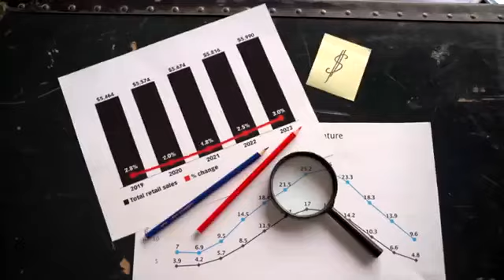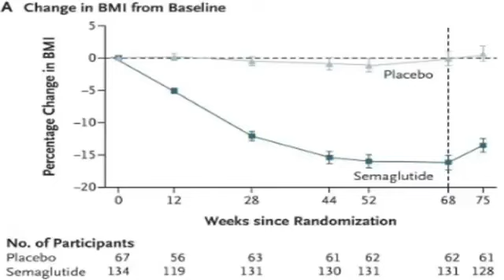Weight loss 'magic bullet' Wegovy approved by FDA for children as young as 12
magic bullet for fat loss
lose body fat quickly
weight loss magic
magic bullet
weight loss drug
drug wegovy
wegovy
weight loss magic bullet
magic bullet wegovy
ozempic
wegovy
mounjaro
weight loss
semaglutide
mounjaro reviews
ozempic weight loss
saxenda
ozempic weight loss before and after
lifestyle
ozempic weight loss stories
weight loss journey
weightloss
diabetes
health
ozempic side effects
saxenda before and after
saxenda weight loss
weight loss drug
crissy g
ozempic for weight loss
how to lose weight
ozempic weight loss reviews
ozempic weight loss youtube
ozempic injection weight loss
weight loss tips
ozempic weight loss success stories
semaglutide weight loss
weight-loss
ozempic weight loss journey
mounjaro before and after
ozempic injection
mounjaro results
mounjaro weight loss
manifestation
semiglutide
wegovy weight loss
shorts
fat burning foods
weight management pills
weight loss diet
weight management
fat burner
diet supplements
weight loss supplements
does wegovy work
business shorts
youtube short
youtube shorts
josh schall consulting
j. schall consulting
joshua schall
josh schall
luxury
travel
foodie
food
real
nigerian-american
nigeria
personal blog
personal vlog
vlog
love
beauty
all tea some shade
serving realness all day everyday
forever newlywed
naija-american
naija
influencer
alainn clinic
why you are not losing
mounjaro for weight loss
mounjaro tirzepatide
mounjaro injection
mounjaro weight loss before and after
mounjaro weight loss results
mounjaro weight loss reviews
mounjaro weight loss
mounjaro for diabetes
weightloss for women
weightloss over 40 women
dental implants
dr jennifer caudle
dr jen caudle
dr jen
weight loss beverages
healthy weightloss
weightloss journey
lose weight
weightloss over 40
weightloss over 50
lose weight after 40
women weightloss
women losing weight after 40
losing weight after 40
zoe pic
third party
national
local
wfld
cpg industry trends
news
sylvia perez
pancreatitis
glucagon
insulin
step 1
glp-1 agonist
glucagon-like peptide 1
dadbod 2.0
semaglutide how to use
semaglutide side effects
semaglutide fat loss
semaglutide type 1 diabetes
sarm side effects
sarms review
sarms tier list
sarms cycle
sarms rad 140
sarms for cutting
sarms for fat loss
sarms greg doucette
sarms more plates more dates
supplements for fat loss
semaglutide diabetes
semaglutide dose
semaglutide weight loss results
what is semaglutide weight loss
what is semaglutide
100poundweightloss
nutrition
news ]
[ health
new year new you
2023
change your life
ozempic reviews
best life
weight loss food
manifesting
over 40
gastric sleeve
weight loss surgery
weight loss injections
trends
ozempic bula pdf
how to use ozempic
ozempic bula
type 2 diabetes
diet
como aplicar ozempic
diet pills
ozempic review
ozempic injection how to use
mounjaro alternative
wegovy shortage
mounjaro shortage
trizepitide
cpg
how to get mounjaro
mounjaro update
mounjaro prescription
future of
weight loss with ozempic
ozempic pcos weight loss
new weight loss pill
ozempic weight loss pcos
ozempic weight loss before and after pictures
ageless md
semaglutide weight loss before and after pictures
semaglutide results
medical news
medpage
medpage today
law of assumption
sean hashmi
self principle
sean hashmi md
living in the end
birds before land
neville goddard
law of attraction
saxenda weight loss reviews
saxenda weight loss injection
saxenda weight loss results
saxenda injection
saxenda weight loss journey
saxenda reviews
saxenda weight loss stories
saxenda update
weight loss medications
weight loss injection review
saxenda weight loss before and after
saxenda week 10
hella bella
glp1
weight loss medicine
wealth
ozempic journey
weight loss ozempic
attn videos
attn video
attn:
attn
unlock your macro type
macro type
how to lose fat
fat gain
weight gain
insulin drug
trending weight loss drug
rapid fat loss drug
fat loss drug
celebrity weight loss
dogs
christine hronec
gauge girl
gauge girl training
ozempic hollywood
celebrities using ozempic
ozempic trending on tik tok
trending on tik tok
diabetes drug
blonde
attractive
healthy
weight-loss transformation
weight loss injection
what is mounjaro
mounjaro side effects
self help
dark night of the soul
weight loss before and after
kundalini awakening
podcasts
saxsenda
tirzepitide
meaning of life
spiritual awakening
3d reality
4d reality
5d reality
collective unconscious
world
msn
subconscious
power of suggestion
fblink